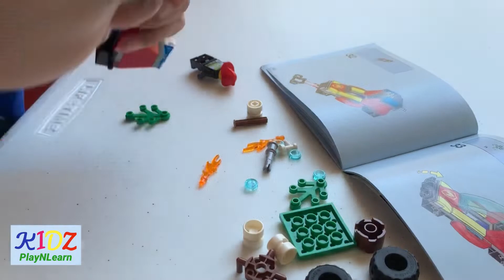LEGO CITY - FOREST FIRE